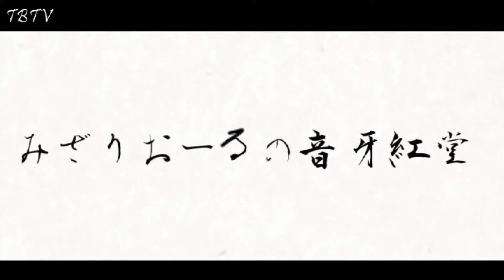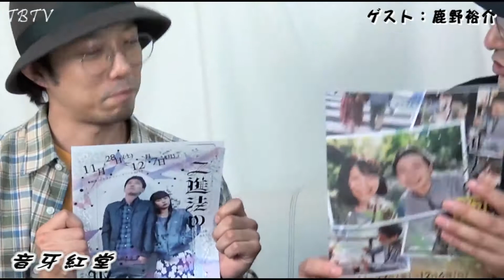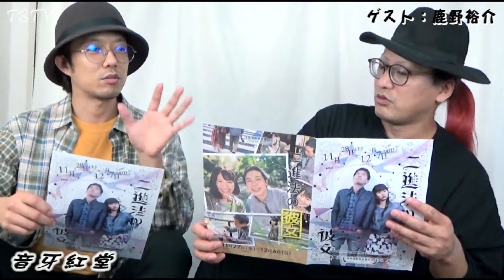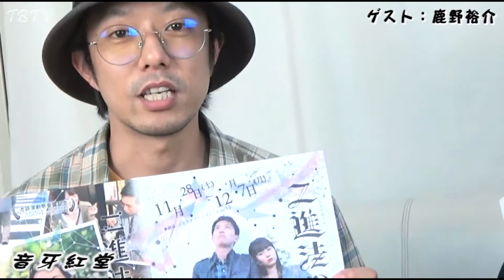みざりおーるの音牙紅堂 『鹿野裕介』 ／前編